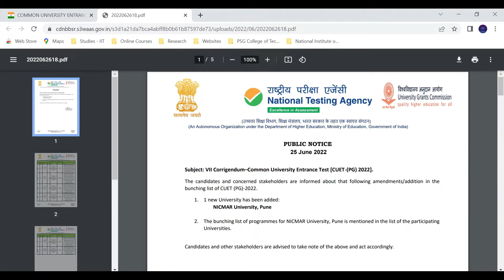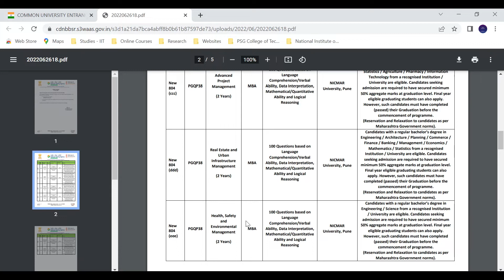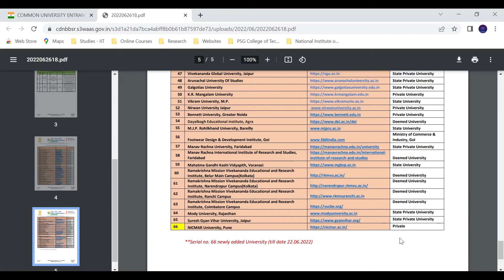CUET (PG) 2022 Update – 1 University added & their details Explained - Tamil | Physics Maanavan